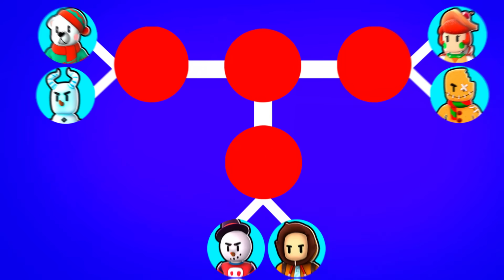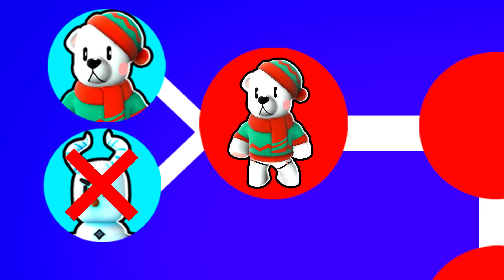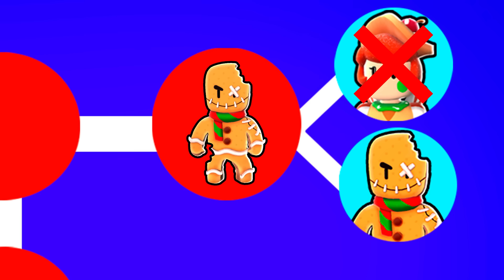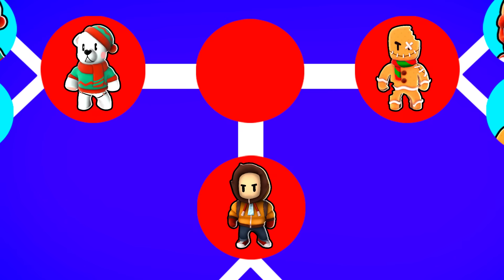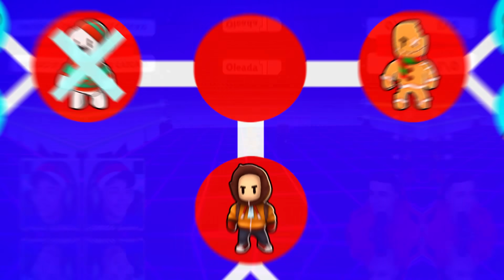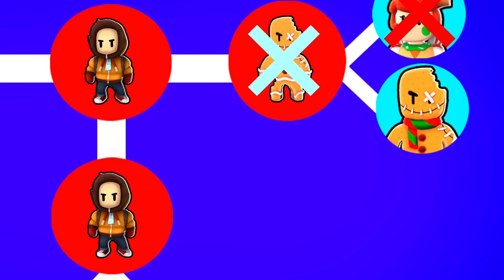BATALLA de SKINS DE NAVIDAD en STUMBLE GUYS! ❄️😱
CÓDIGOS DE MAPAS MODO CREATIVO
ACTUALIZACION NAVIDAD STUMBLE GUYS
BETA CERRADA 0.61 STUMBLE GUYS
SKINS DE NAVIDAD TORNEO NUEVAS
NIEVE EN MAPAS STUMBLE GUYS
CREATIVE Y JONBTC STUMBLE GUYS
JONBTC Y CREATIVE VIDA REAL BROMA
10 CODIGOS MAPAS MODO CREATIVO
LE QUITO EL WIFI INTERNET JUGANDO
MODO CREATIVO CREAR MAPA DIFICIL
MRBEAST SKINS STUMBLE GUYS Y NUEVO MAPA

Compré FIGURAS HACKEADAS de Stumble Guys...